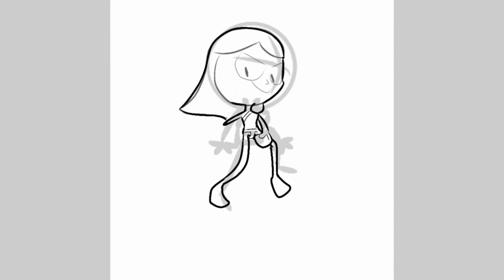Redesigning the unnamed character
Credits:
Song: That's the way I Like it/Metal Harbour- Jun Senoue
Reposter: DeoxysPrime

Specs:
Art Program: Ibis Paint X
Editing Program: Inshot
Tablet: Samsung Galaxy Tab A7
Stylus: Insigina Touch-Pen